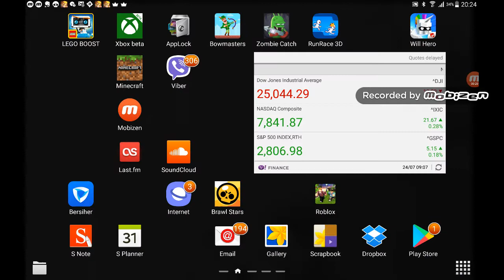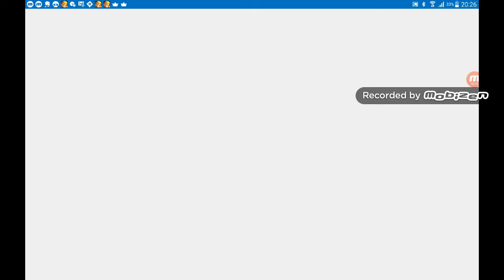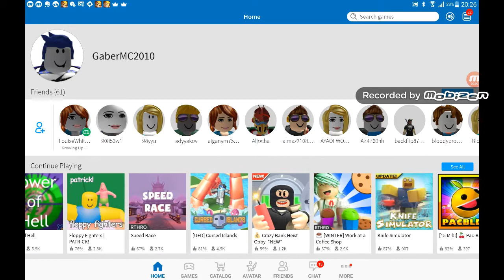igramo igrice po slovensko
jea